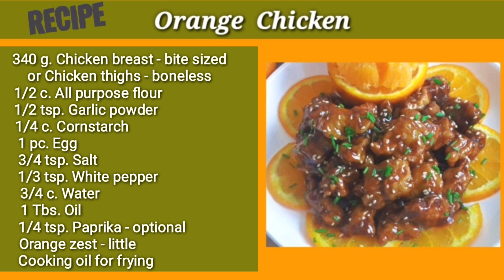Sweet Tangy Orange Chicken - Better than Take Out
Hello Foodies, our recipe for today is inspired from a popular restaurant in the US - Panda Express. A delicious citrus chicken recipe that is full of flavours from the fresh squeeze orange, soy sauce, vinegar & seasoning tossed into golden fried crisp chicken pieces.
 Recreating  Panda Epress best seller dish at home is so easy & satisfying you'll goin to stay away from take out menu.
So here is my version hope you all enjoy it.
  HAPPY  EATING!

Track Title: Just Stay
Music Artist : Aakash Gandhi